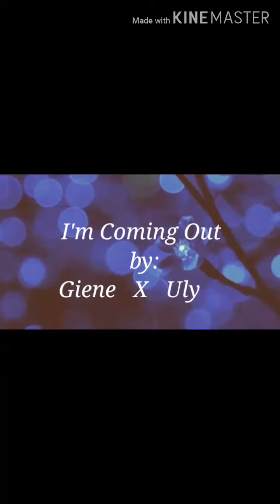I'm Coming Out Dance Cover Challenge By Dj Loonyo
By: Giene X Uly
Please  Share and Like And Subcscribe
Thankyou